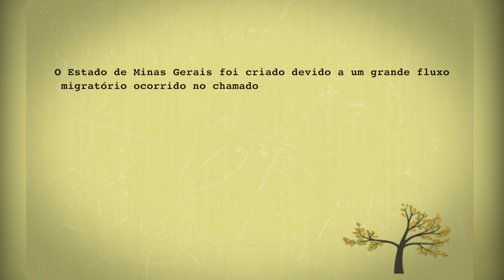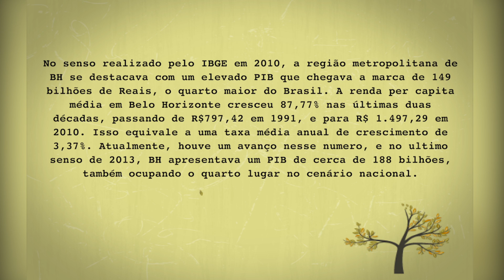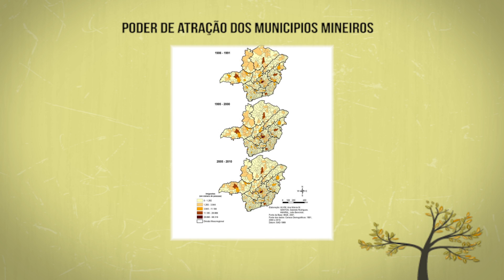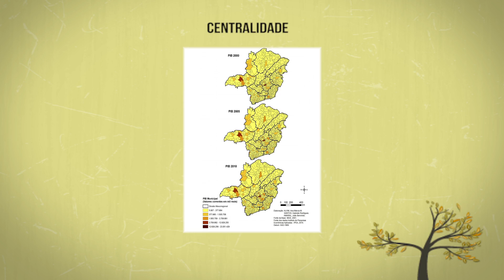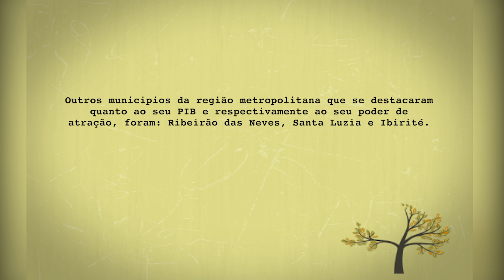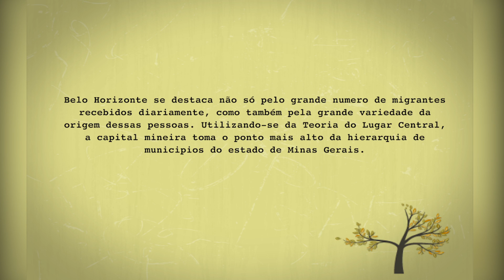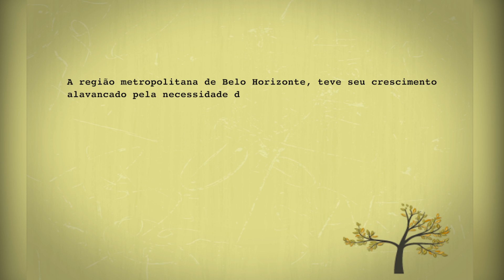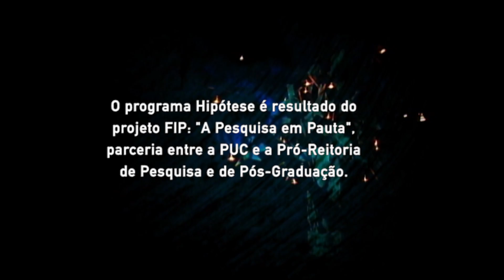Hipótese - 10/04/2017 - Redes Urbanas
Nesta edição do Hipótese você fica por dentro dos fluxos migratórios em Minas Gerais.